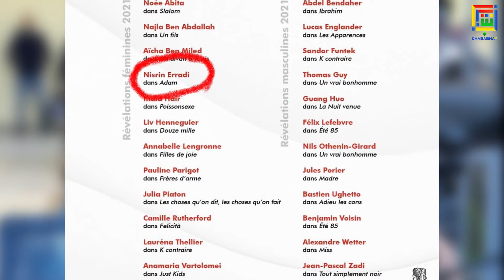نسرين الراضي.. مرشحة لنيل لقب أفضل موهبة نسائية صاعدة ضمن جوائز أكاديمية ”سيزار” 2020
"ChababnaTV"
 قناة قرب إعلامية رقمية تفاعلية يديرها شباب موجهة إلى الشباب.